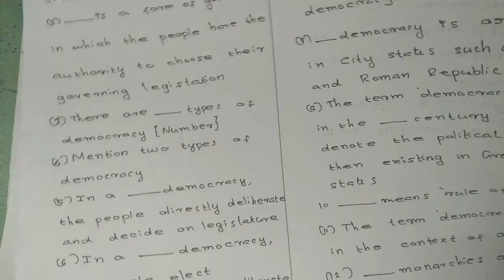K.TET Category 2 || Democracy||socy science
Educational video regarding Democracy in Political science.This video is useful for K.TET category 2 examination